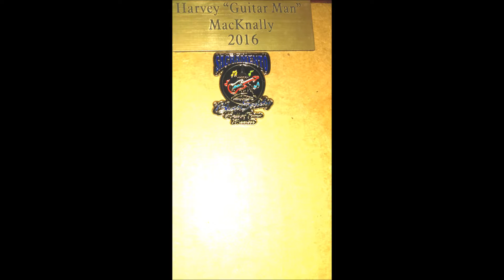Guitar Mac Blues Express/Shake Yo Money.Torch Club.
Blues Jam,